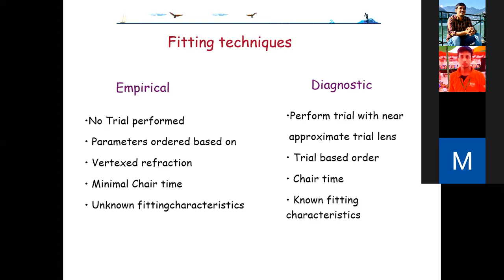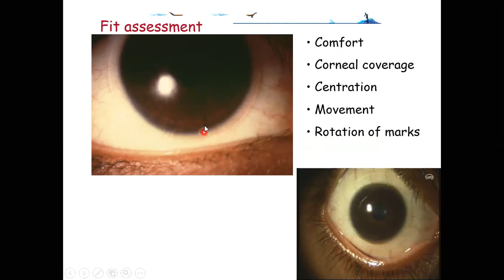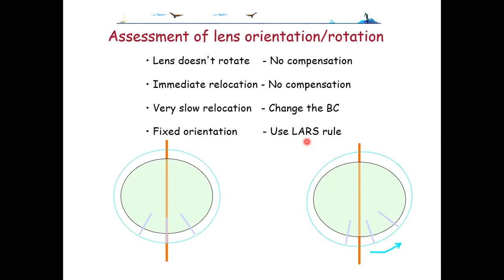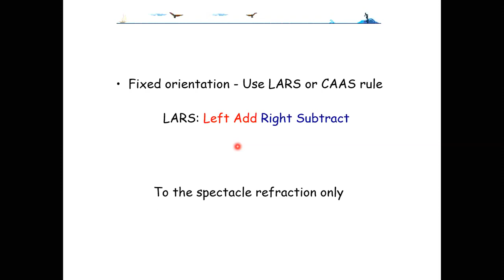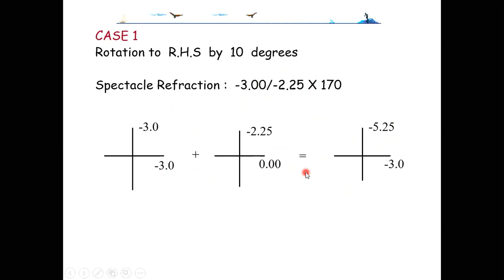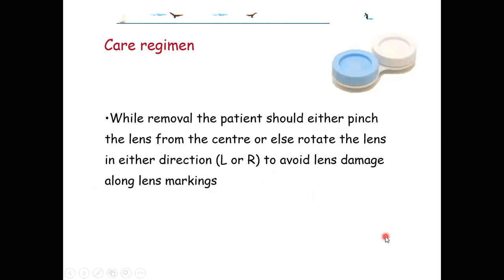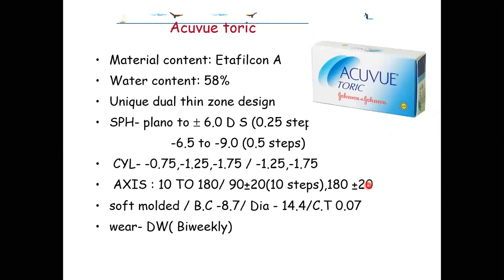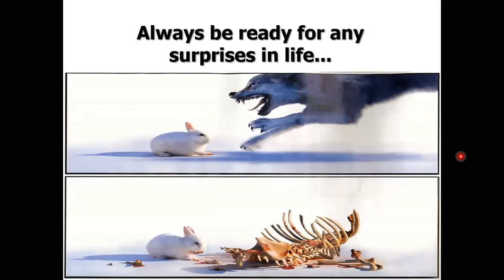fitting toric soft contact lenses part -2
mossab omair